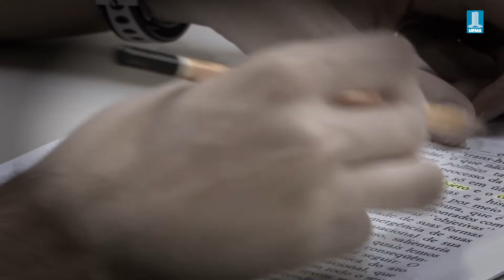UFMS oferece grupos de apoio psicológico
Pensando no bem-estar dos acadêmicos e na importância do cuidado com a saúde mental, a UFMS oferece agora mais dois grupos de apoio psicológico.